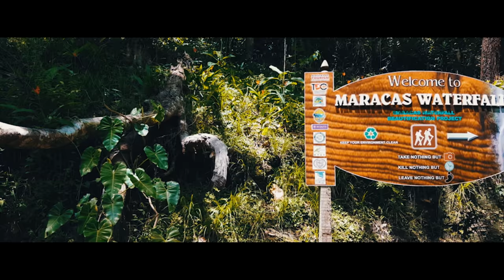Hike to Maracas Waterfall....... Trinidad and Tobago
Maracas Waterfall with an altitude of 91.5 metres is Trinidad's highest waterfall. Located on Waterfall Road, in the Maracas St.Joseph Valley